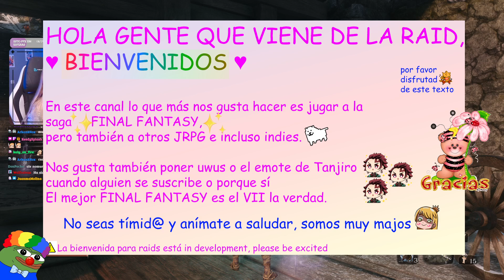[#5] Sekiro: Shadows Die Twice | hola, Genichiro Ashina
Gameplay completo de Sekiro. Es mi primer "souls".